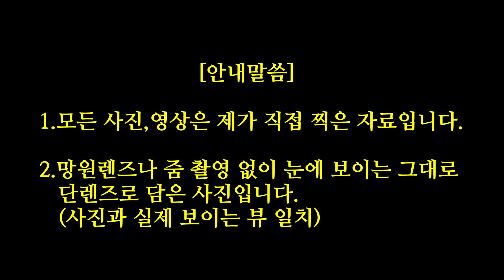국립공원 정상 조망 #21 ...태백산 국립공원 장군봉, 천제단 조망.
국립공원 정상에서 보는 조망 스물한번째(#21) 이야기로 태백산 국립공원.
하늘에 제사를 올린 신령스런 태백산 국립공원의 정상인 장군봉과 천제단(한배검)에서 본 조망입니다. 소백산에서 이어진 유장한 백두대간과 부쇠봉,문수봉, 함백산,장산 등 주변의 시원한 산 봉우리들을 조망하는 태백산 장군봉과 천제단  조망입니다.